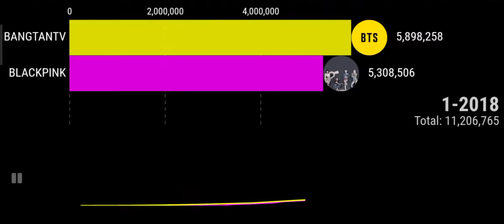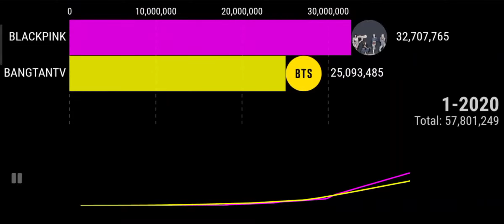BLACKPINK vs BTS Subscriber count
This is a Short Sub count history of BLACKPINK and BTS from 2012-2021